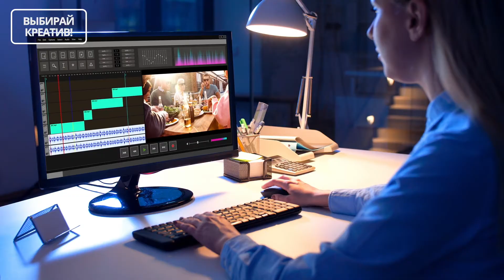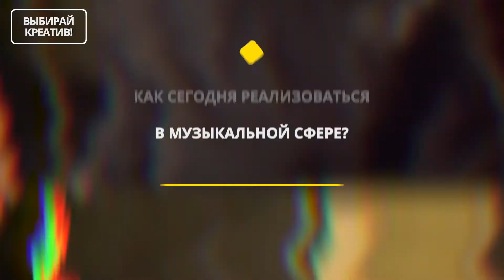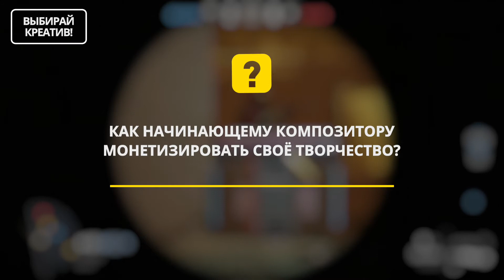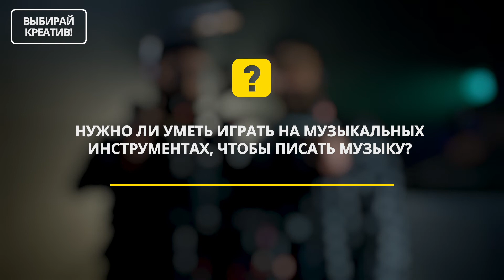Лидеры общественного мнения